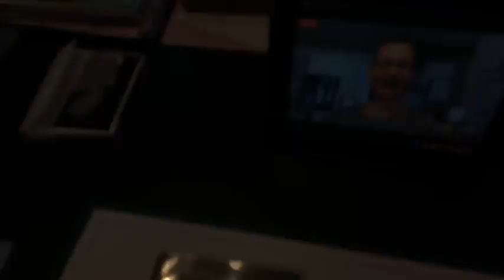Feuillages Coucou Coccinelle à la rosée du matin = FB LIVE 24 mars 2022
Ohhhh que ce joli Lot est cute !! Découvrez un truc pour une étiquette avec la perforatrice et la coordination de la marguerite !! Création Encre et Papier - France Labrecque